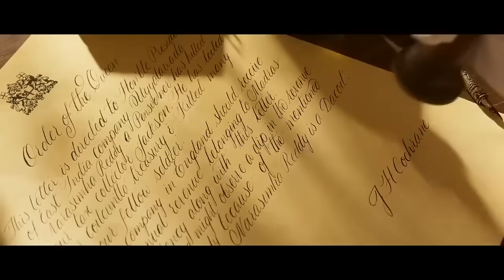Bahubali 3 _ New Released Full Movie Hindi Dubbed 2024 _ Prabhas, Kiccha S, Jagpathi B, Nayntara.